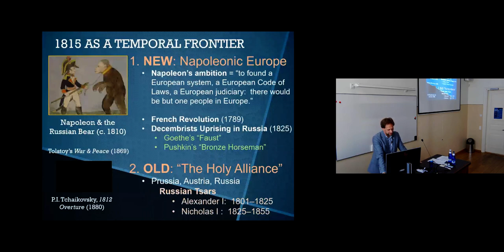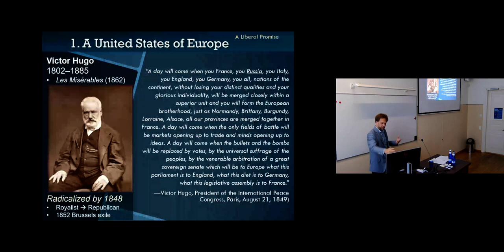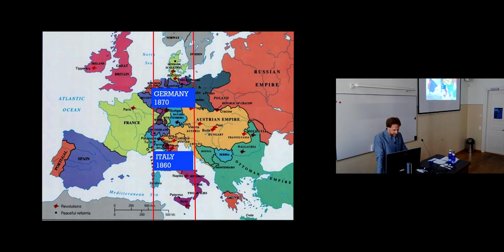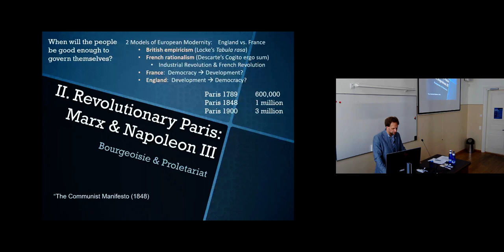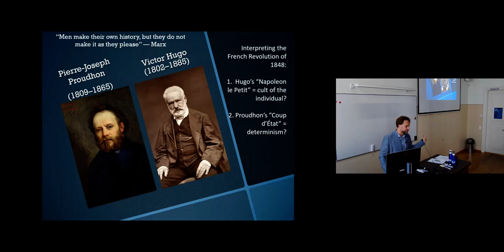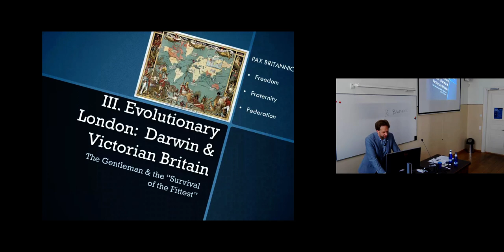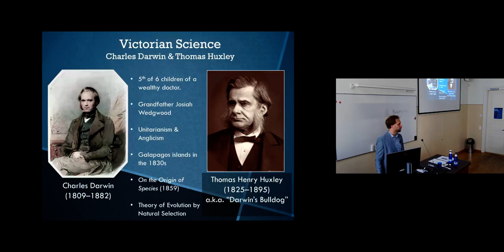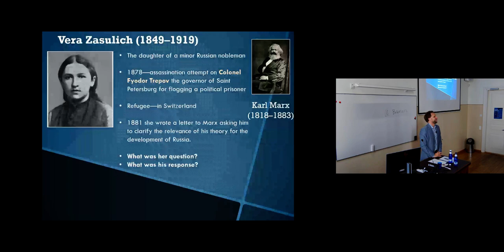D. Beecher "'The Springtime of the Peoples': Paris & London 1848" (Lecture 3)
Lecture 3 in the framework of the course "History of Russia and Europe since 1700" by David Beecher in autumn 2020 at the University of Tartu